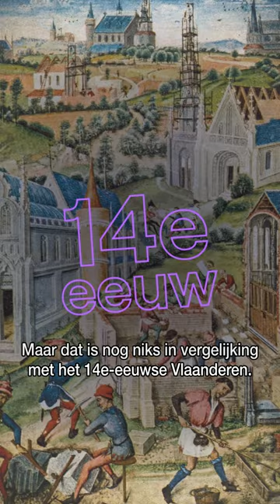Wij waren vroeger rijke stinkerds dankzij lappen stof | Het verhaal van Vlaanderen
In de economische wereld van de middeleeuwen deelden wij de lakens uit. 💰🪙📈 Het wordt allemaal uitgelegd in HetverhaalvanVlaanderen.